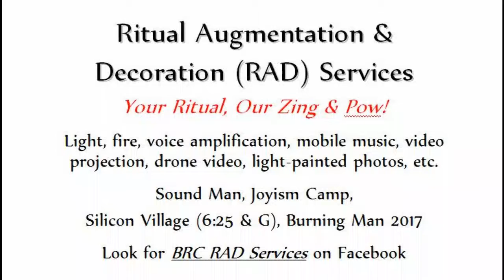BRC RAD Services BMIR Promo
The YouTube version of Burning Man 2017 Ritual Augmentation and Decoration (RAD) Services BMIR Promo.  The video isn't fancy, but it is a way to be able to post audio into a Facebook post.  RAD Services is there to add audio or visual zing to your 2017 Burning Man ritual!